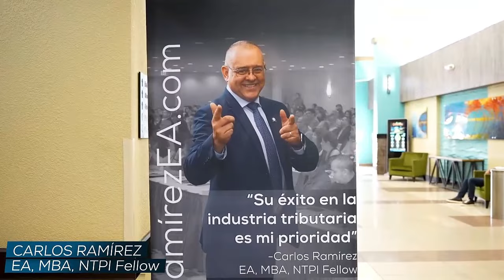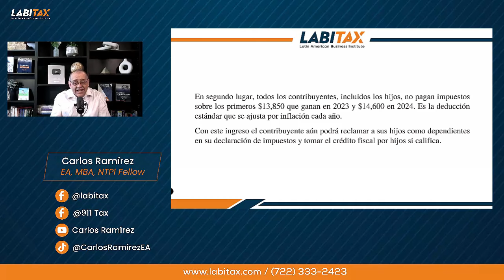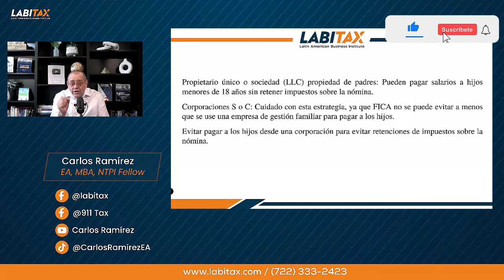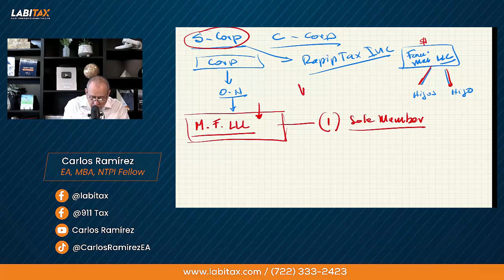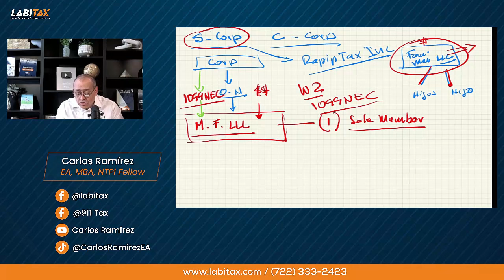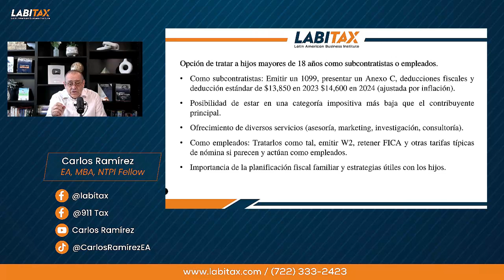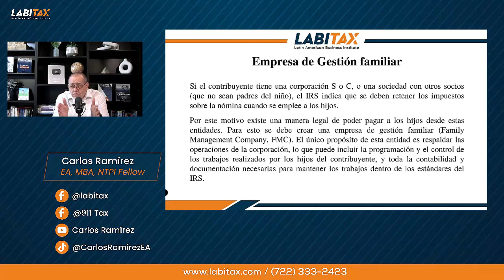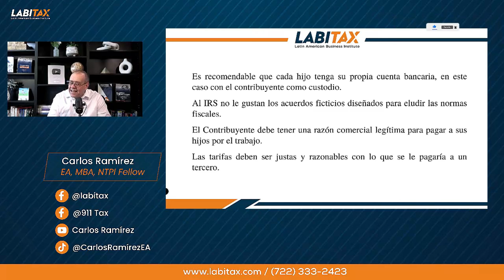¿Cómo pagar a tus hijos menores de 18 años, mayores de 18 años, a tus padres, a tus nietos? Ep. 1013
¡Descubre 𝐞𝐬𝐭𝐫𝐚𝐭𝐞𝐠𝐢𝐚𝐬 𝐜𝐥𝐚𝐯𝐞 𝐞𝐧 𝐩𝐥𝐚𝐧𝐢𝐟𝐢𝐜𝐚𝐜𝐢𝐨́𝐧 𝐭𝐫𝐢𝐛𝐮𝐭𝐚𝐫𝐢𝐚 en mi nuevo video!
Aprende sobre la gestión de tu carga tributaria al pagar a tus hijos menores de 18 años, mayores de 18 años, a tus padres e incluso a tus nietos.